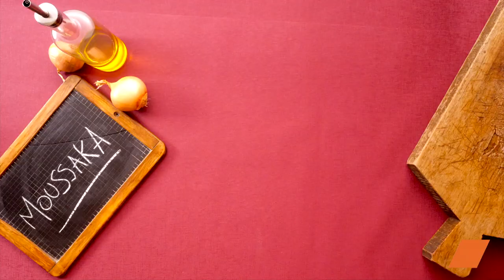La Moussaka, une délicieuse spécialité grecque à savourer ! 🍆🇬🇷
🇬🇷 Moussaka Grecque Maison : Recette Traditionnelle et Savoureuse 🍆🧀

Découvrez notre recette traditionnelle de la moussaka grecque maison ! Un plat emblématique aux saveurs méditerranéennes, parfait pour régaler toute la famille. 🇬🇷🍽️

🔸Ingrédients :
• Aubergines
• Huile d'olive
• Ail
• Demi oignon
• Purée de tomates
• Bœuf haché
• Emmental râpé
• Parmesan râpé

Savourez cette délicieuse moussaka grecque maison, parfaite pour un repas en famille ou entre amis. Ne manquez pas de partager cette recette avec vos proches et de nous laisser un commentaire avec vos impressions ! 🇬🇷🍆🧀